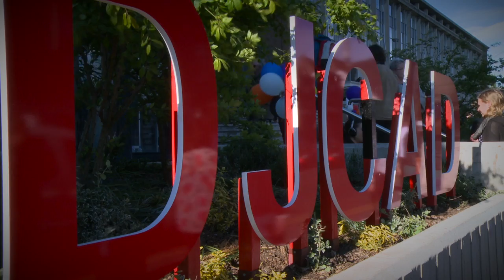Welcome from Professor Paul Harris, Dean of DJCAD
A welcome and introduction to the school from Duncan of Jordanstone College of Art and Design (DJCAD) Dean, Professor Paul Harris.